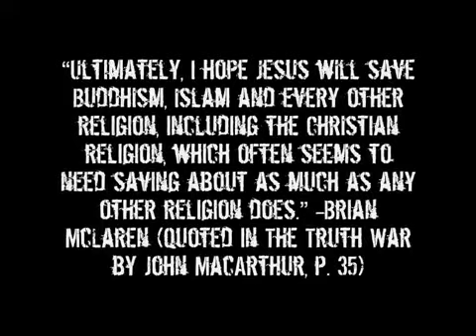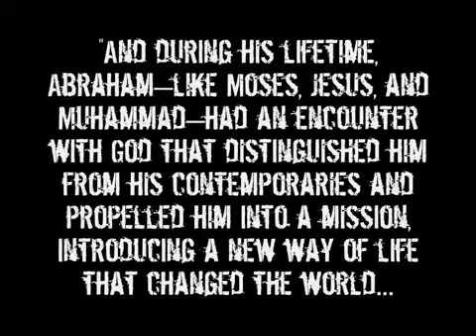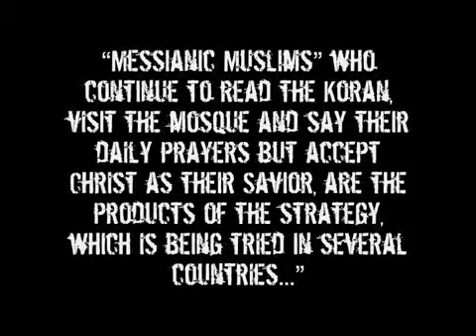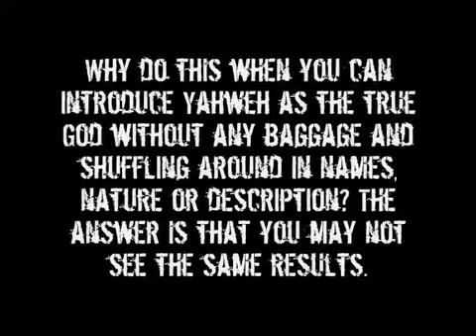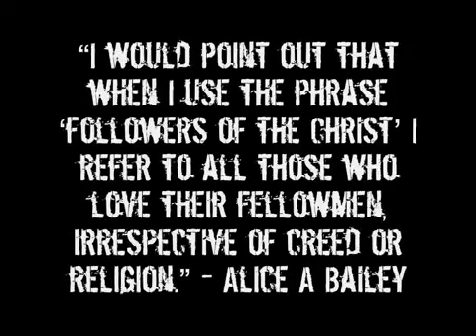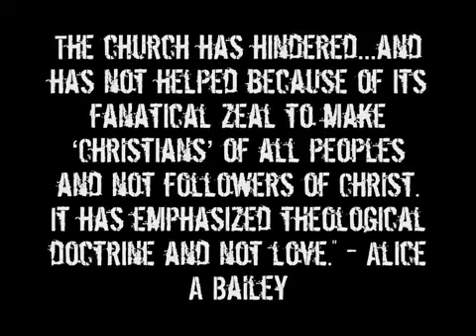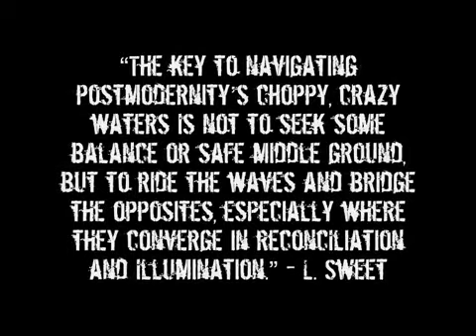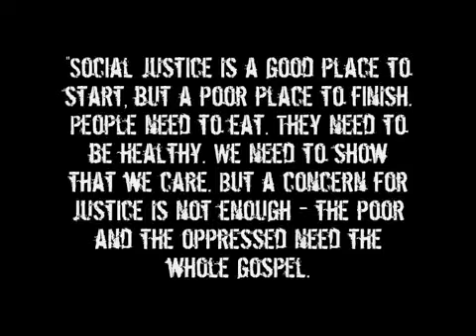Know Your Enemy Part 76 - The Emerging Church - Road To The One World Religion - By The Fuel Project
Uploaded by TheFuelProject on May 4, 2011

Series exploring the coming New World Order from a Christian perspective. In this part we wrap up our look at the deception of the Emerging/Emergent church.

This nearly eleven-hour journey through history, the Bible, theology and occult thought is now available as a four DVD set

The manuscript is available as an e-book through Amazon

DONATIONS for future series and the expansion of the Fuel ministry can also be made via PayPal using the address ' ' (vision outline available on the Facebook page).